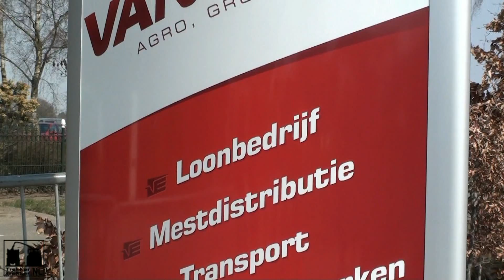50 Jaar Loonbedrijf van Eijck ! | 50 years Contractor of Eijck | 50 Lohnunternehmen von Eijck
More?
Waiting for report :)